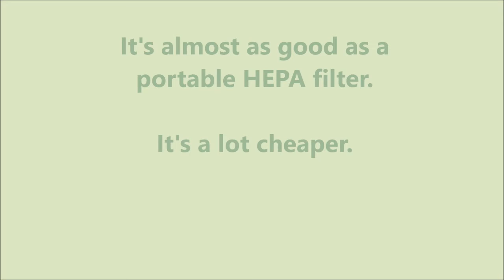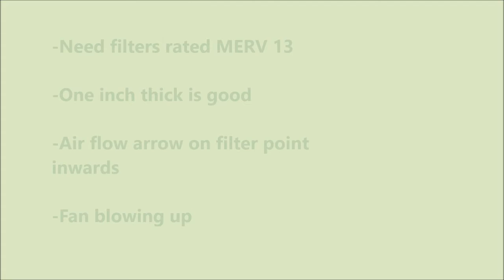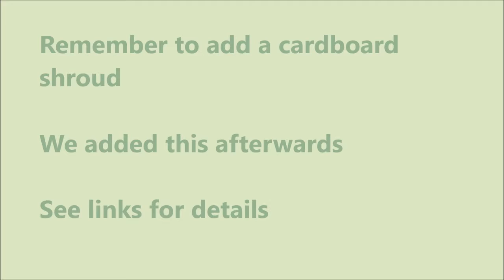corsi assembly YT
Keep your room free from COVID-19 particles, cheaper than a HEPA, just as good!